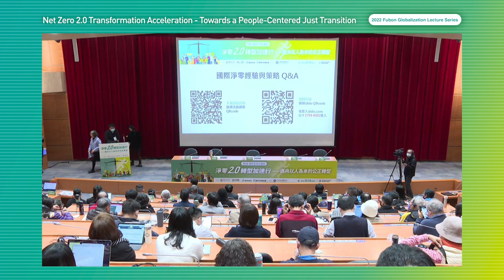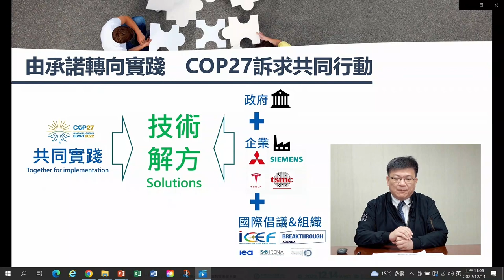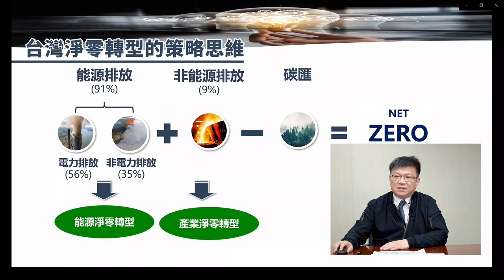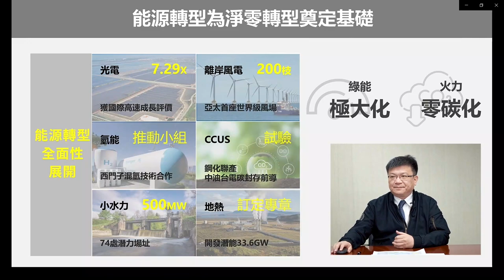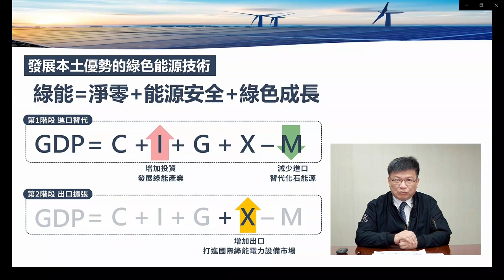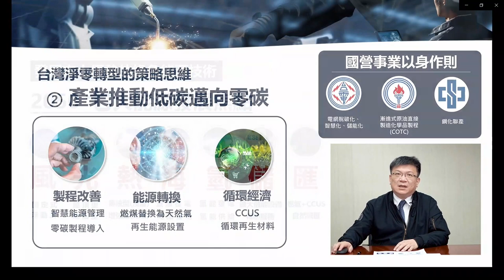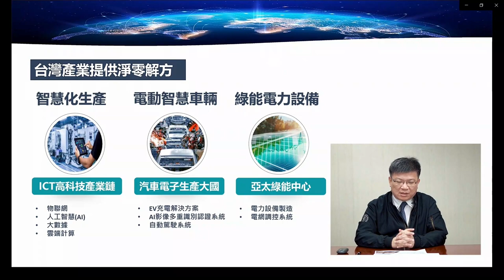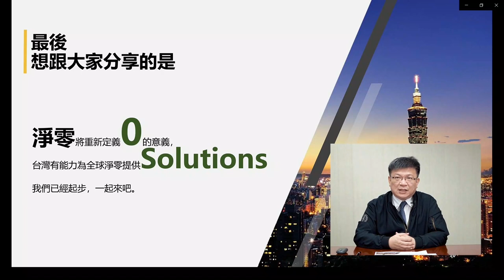International Experience of Net Zero Carbon Emission－Wen-Sheng Tseng